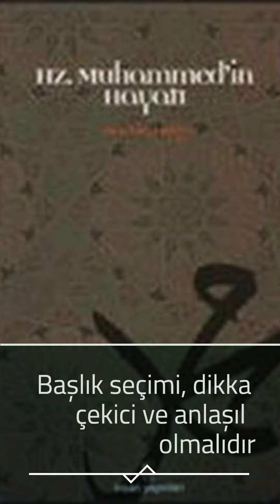2021'in En Popüler Youtuberları: İşte Trendler Ve İzlenimleri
Bu yılın en popüler Youtube kanallarını ve bu kanalların nasıl büyüdüğünü merak ediyor musunuz? O zaman doğru yerdesiniz! Makalemizde, Youtube'da 2021'in en popüler kanallarını ve izleyicilerin trendleri hakkında bilgi edinebilirsiniz.

Makalemizde, ilginizi çekebilecek kanalların yanı sıra, trendlere ayak uyduran bağımsız yaratıcıların da başarılarını inceleyeceğiz. Nelerin popüler olduğunu ve nelerin sık sık izlendiğini öğrenmek için bu makaleyi okumaya devam edin!

YoutubeTrendleri2021 hakkında en son bilgileri edinmek için makalemizi takip edin ve 2021'deki trendleri kaçırmayın!